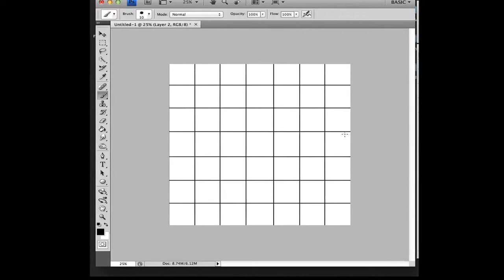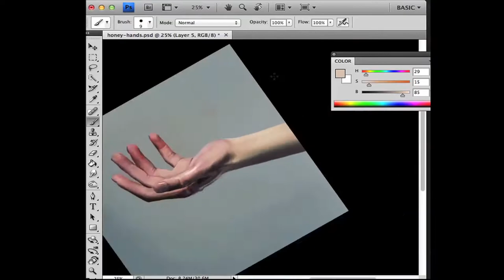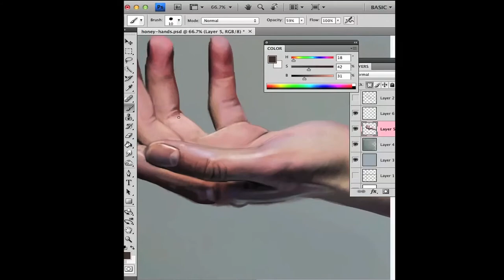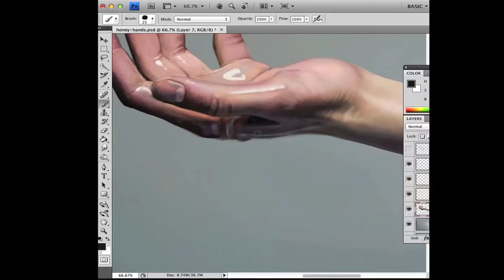Digital Painitng Realistic Hand